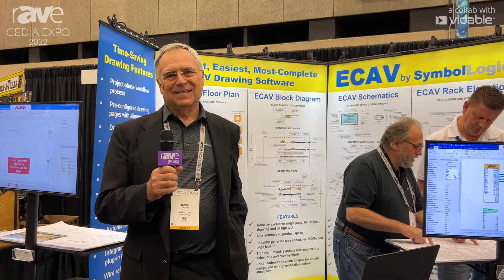CEDIA Expo 22: SymbolLogic Presents ECAV SaaS Solution for Schematics, Drawings Used During Install